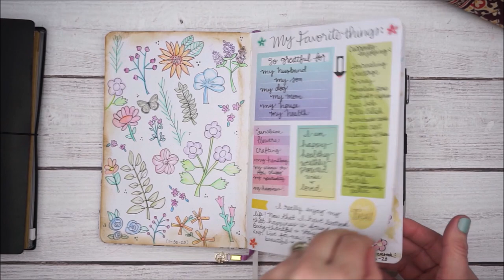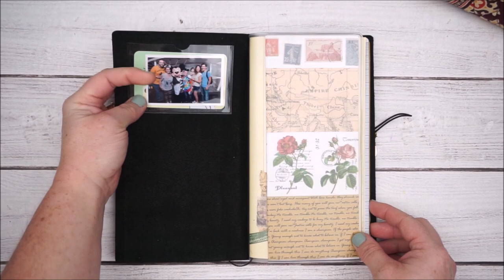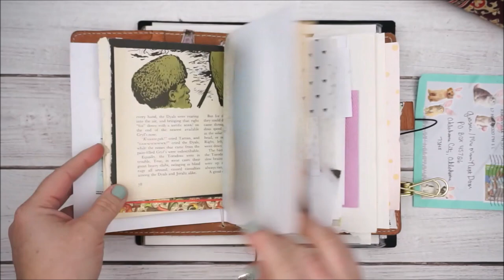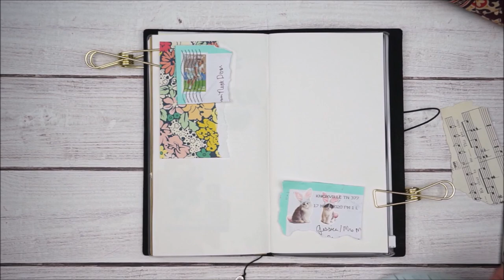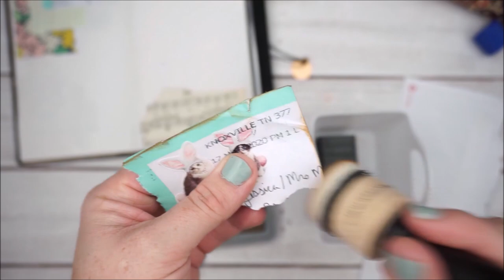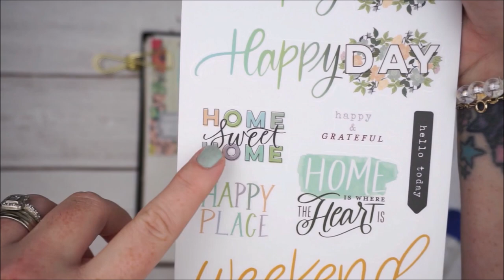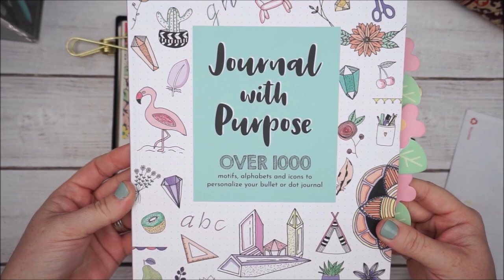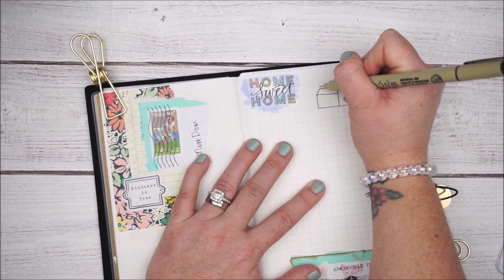Journal With Me | Travelers Notebook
Hi! Today I am Journaling and doodling in my Travelers Notebook Company TN and a chit chat to catch-up. I hope you enjoy! 💗

HAPPY MAIL:
MrsMomNextDoor/Jessica
OKC, OK, 73145

FEATURED IN VIDEO:

Planners/Notebooks:
-Hobonichi A5 Techo Cousin 2020 Spring
-Travelers Notebook Company (Standard)

Pens:
-Pilot Penmanship Fountain Pen - Extra Fine Nib

Others Stationery:
-Journal with Purpose by: Helen Colebrook
-Tombow Pen Dual Brush Markers
-Travelers Notebook Customize Sticker Set 2020
-Taroko Design Writing board (regular size)
-Happy Planner Sticker Books (MAMBI)

Chic Sparrow TN's:
-A5, Cascade Traveler's Notebook, Creme leather, in Huckleberry